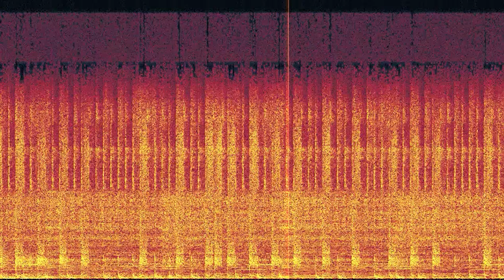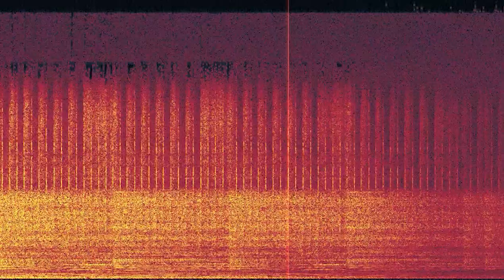FFF - Dead by Dawn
from Fear Came To Me, released January 1, 1999